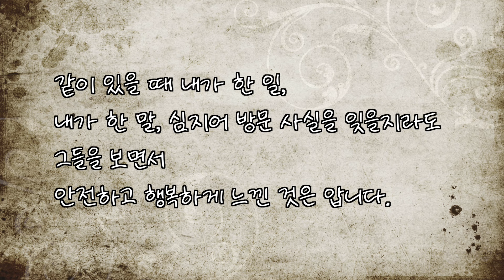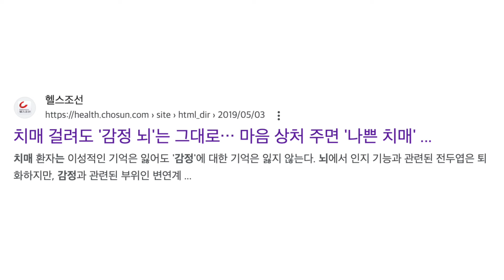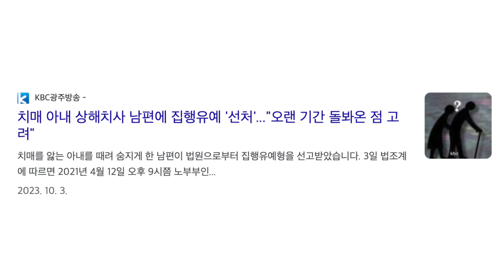(5) 기억을 잃어도 감정은 남는다 / '내가 알던 그 사람' (웬디 미첼 저서) 리뷰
웬디 미첼 씨의 책 '내가 알던 그 사람'을 리뷰하고 있습니다. 오늘은 다섯 번째 영상으로, 치매 환자의 기억과 감정에 대한 내용을 다룹니다. 치매에 걸리면 기억은 잊어버릴 수 있지만 감정은 남아 있다는 거고요. 따라서 환자가 감정적으로 긍정적인 경험을 할 수 있도록 해야 한다는 내용입니다.

[챕터]

00:00 오프닝
00:38 기억은 잃어도 감정은 남는다
07:04 기사 소개 (치매 걸려도 '감정 뇌'는 그대로… 마음 상처 주면 '나쁜 치매' 된다)
09:14 크로징